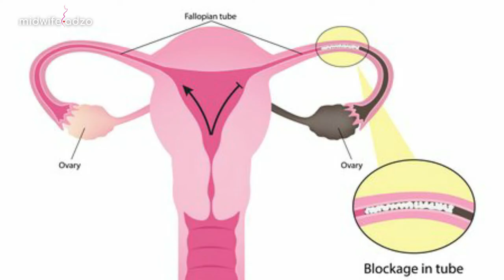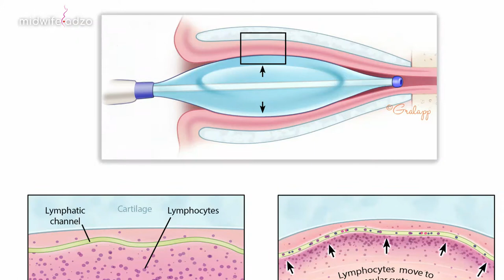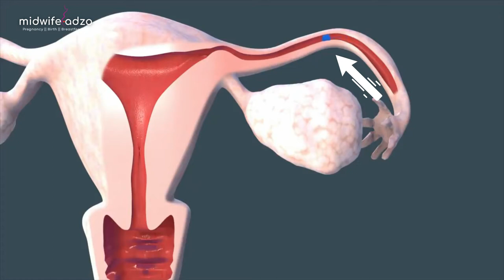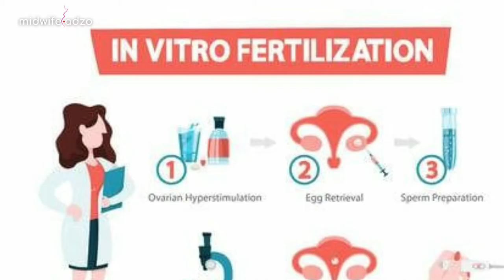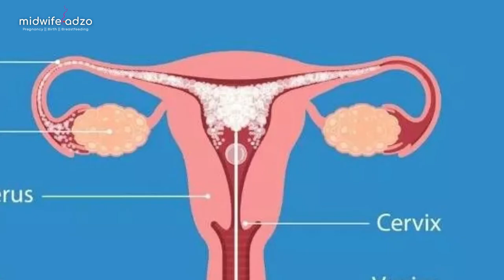Are Your Fallopian Tubes Blocked? What Will You Do? A conversation with an Expert!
Blocked Fallopian Tubes? What it is, Causes and Options Available